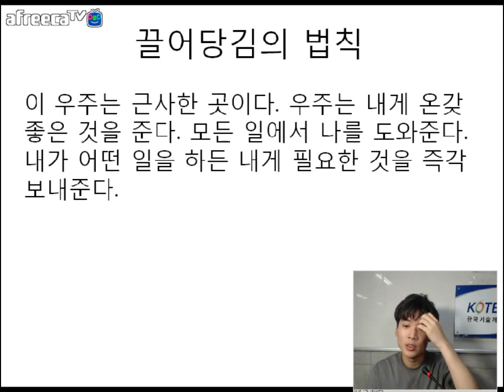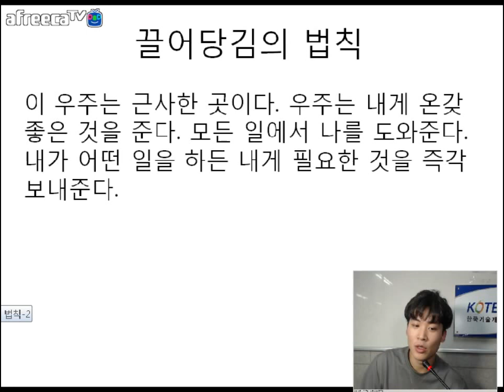[KOTERA TV] BJ카인의 끌어당김의법칙 (170809)